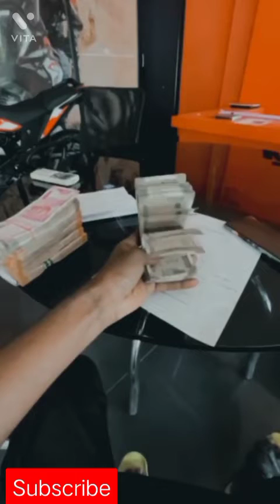Ktm RC 😍whatsapp status😘//r ktm ktmduke250 #390